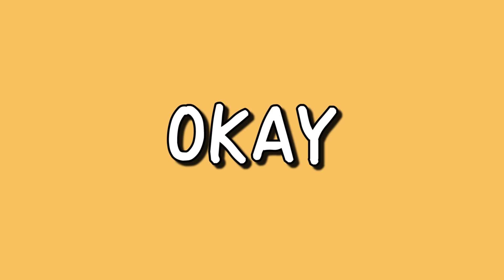oddballs revival but i’m only here for kanata | あんスタ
wataru's EKUSENTORIKKU PARTY NIGHT! is a whole mood tbh

*lol open for more info*